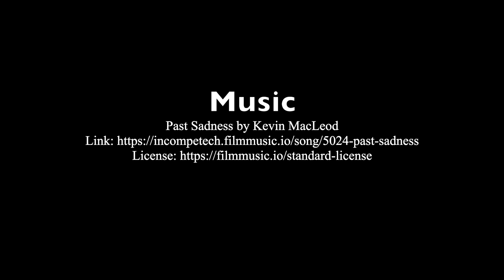Waterleigh Flyover - Wintergarden, Florida - DJI Mavic 2 Pro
Golden hour flyover of the Waterleigh development in Wintergarden, Florida. DJI Mavic 2 Pro
Part 107 Remote Pilot Certified

4propstudios "4Prop" Logo courtesy of Carrigan Miller.